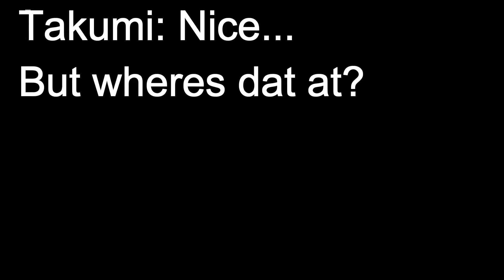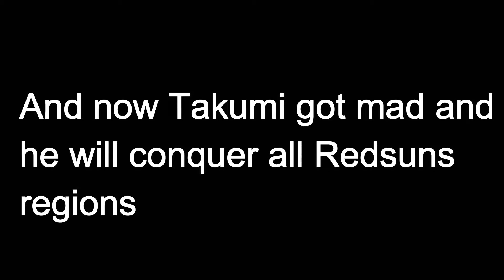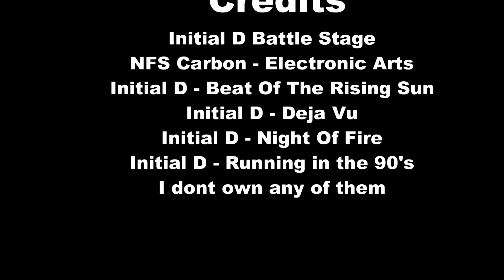Initial D in Need For Speed Carbon (parody) [Takumi VS Redsuns team]